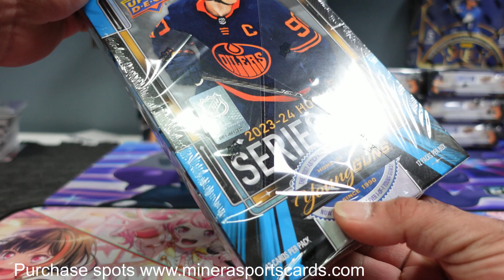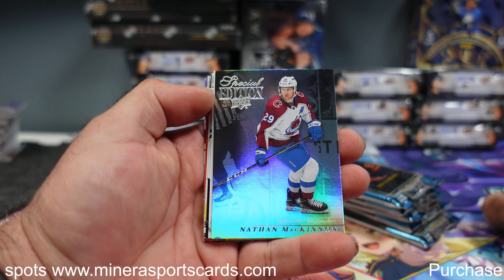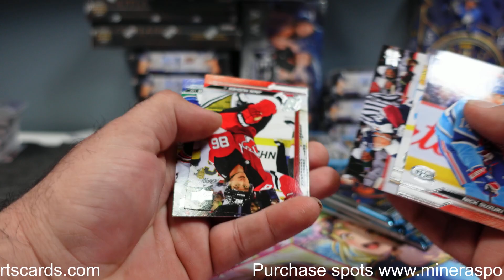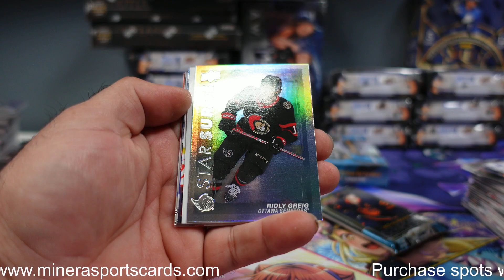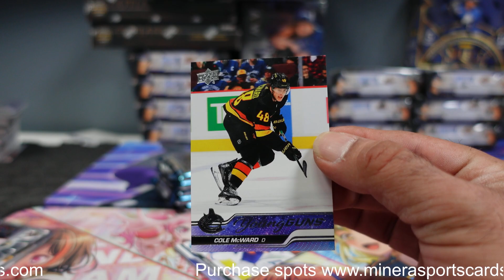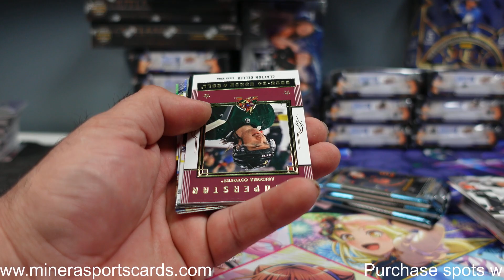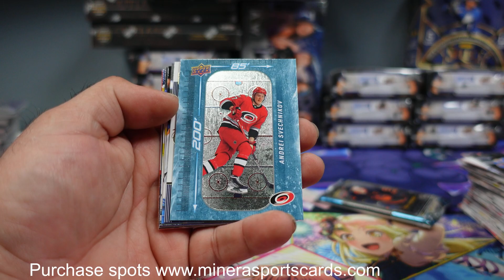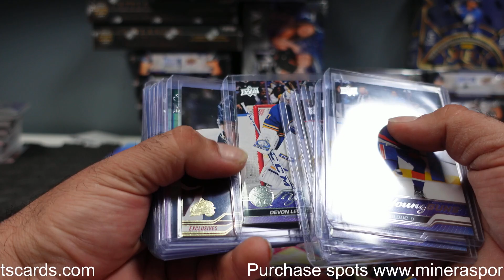makersmark13 ~ 2023-24 Upper Deck Series 1 Hockey Hobby Box Break